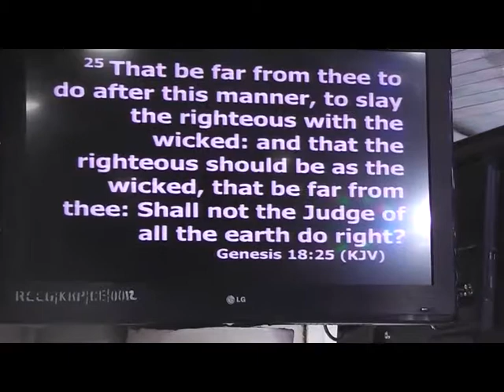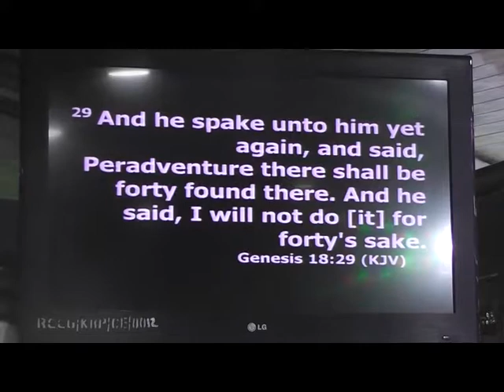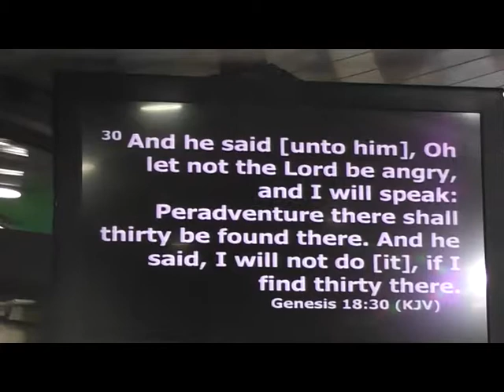Pastor Tokunbo Subuloluwa MINDING YOUR BUSINESS… Part 40 02/19/2018